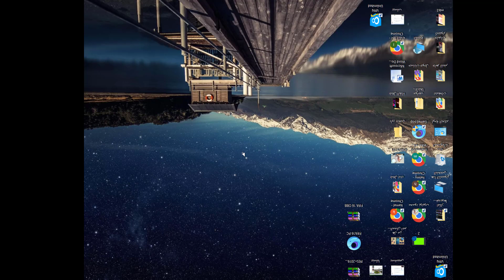حل مشكلة الشاشه المقلوبة في ويندز 10 بكل سهولة | ضبط اتجاه شاشة الكمبيوتر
حل مشكله انقلاب الشاشه في الكمبيوتر شاشة اللابتوب مقلوبة قلب شاشة الكمبيوتر ويندوز 7 كيف اعدل شاشه الكمبيوتر مقلوبه كيف تقلب شاشة الحاسوب انقلاب شاشة الحاسوب تدوير شاشة اللاب توب حل مشكلة انقلاب الشاشة في ويندوز 10 كيفية ارجاع شاشة الحاسوب المقلوبة كيفية قلب شاشة الحاسوب ويندوز 10 ازاي اعدل شاشة الكمبيوتر ازاي اعدل شاشة اللاب توب تدوير شاشة الحاسوب
تصغير حجم شاشة الكمبيوتر ويندوز 10 تعديل شاشة اللاب توب بالمقلوب حل مشكلة تصغير شاشة الكمبيوتر حل مشكلة تقلب شاشة الكمبيوتر حل مشكلة تكبير شاشة الحاسوب حل مشكلة حجم الشاشة ويندوز 10 حل مشكلة قلب شاشة اللاب توب حل مشكله الشاشه الزرقاء في الكمبيوتر دوران شاشة الكمبيوتر شاشه الكمبيوتر مقلوبه اعدلها ازاي ضبط شاشة الكمبيوتر ويندوز 10 طريقه قلب شاشه لابتوب
قلب الشاشة في الكمبيوتر قلب الشاشه في الكمبيوتر كيف ارجع شاشة الكمبيوتر لوضعها الطبيعي كيف اقلب الشاشة في الكمبيوتر كيف تعدل شاشة الكمبيوتر المقلوبه كيف تعديل شاشة الكمبيوتر المقلوبة كيفية تدوير شاشة اللاب توب كيفية قلب شاشة الحاسوب كيفية قلب شاشة الكمبيوتر ويندوز 10
كيفيه قلب الشاشه الكمبيوتر
مشكلة انقلاب شاشة الكمبيوتر قلب وعدل الشاشة ويندوزxpو7و8و10
قلب الشاشة في ويندوز 7,
قلب الشاشة في ويندوز 10, قلب الشاشة في الايفون,
قلب الشاشة في سامسونج, قلب الشاشة في اللابتوب,
قلب الشاشة ايفون, قلب الشاشة الكمبيوتر,
الشاشة لك قلب ينبض, قلب الشاشة ويندوز 10,
قلب الشاشة ويندوز 7, قلب الشاشة ببجي,
حل مشكلة قلب الشاشة, حل مشكلة قلب الشاشة ويندوز 10,
حل مشكلة قلب الشاشة لويندوز 7,
حل مشكلة قلب الشاشة في الايفون, مشكلة قلب الشاشة في اللابتوب,
مقلب الشاشة, مقلب الشاشة مرعب,
مقلب الشاشة بنارين, مقلب الشاشة المحروقة,
مقلب الشاشة المرعبة, كريم مقلب الشاشة,
ريتشو و ننوش مقلب الشاشة,
طوني وكريس مقلب الشاشة,
برنامج قلب الشاشة للاندرويد,
حل مشكلة قلب الشاشة لويندوز 10,
لقلب الشاشة الكمبيوتر,
برنامج لقلب الشاشة,
كيفية قلب الشاشة في الكمبيوتر,
كيفية قلب الشاشة في الايفون,
قلب الشاشة في الكمبيوتر,
قلب الشاشة في vlc,
طريقة قلب الشاشة في الايفون,
طريقة قلب الشاشة في اللابتوب,
طريقة قلب الشاشة,
حل قلب الشاشة,
تطبيق قلب الشاشة,
تقلب الشاشة,
كيف تقلب الشاشة,
حل مشكلة تقلب الشاشة,
كيف تقلب الشاشة من الكيبورد,
كيف تقلب الشاشة الكمبيوتر,
كيف تقلب الشاشة في الايفون,
حل مشكلة قلب الشاشة في الأندرويد,
اقلب الشاشة,
كيف اقلب الشاشة في الكمبيوتر,
كيف اقلب الشاشة في الايفون,
كيف اقلب الشاشة في اليوتيوب,
كيف اقلب الشاشة